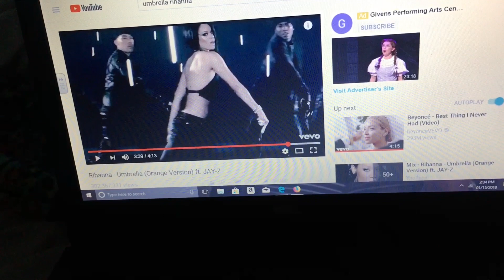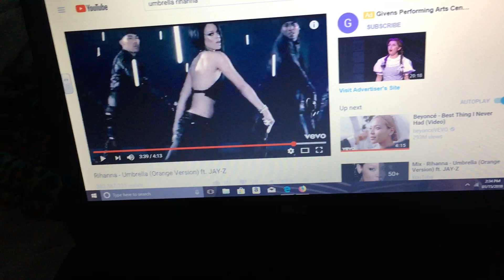COLLEGE MORNING ROUTINE 2018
Watch how I start my mornings. If you’re new to my channel washhhh popping. The only way is up ✨